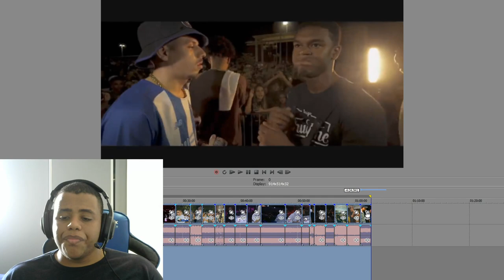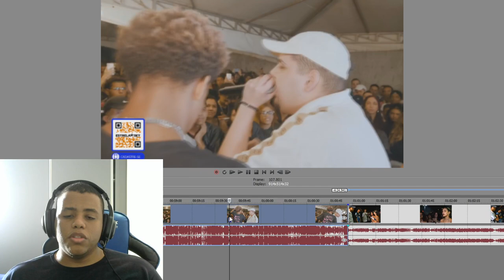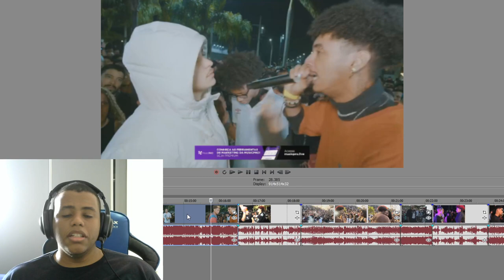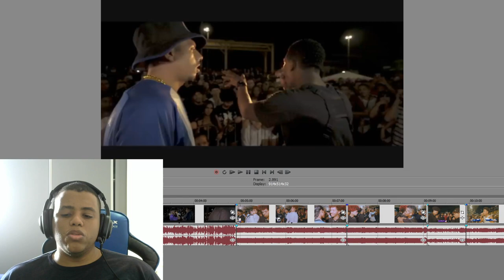30 ROUNDS HISTÓRICOS NAS BATALHAS